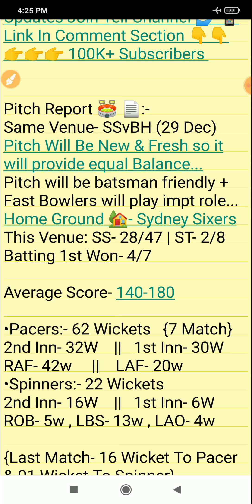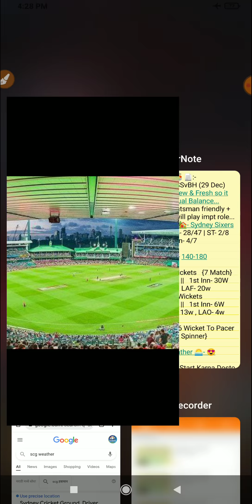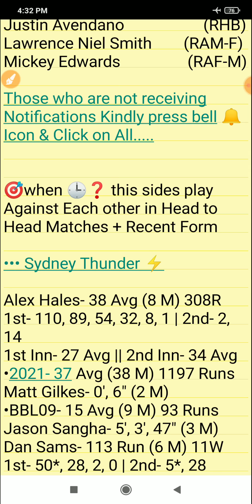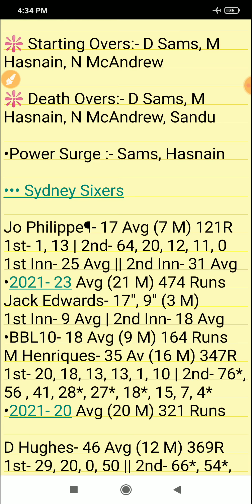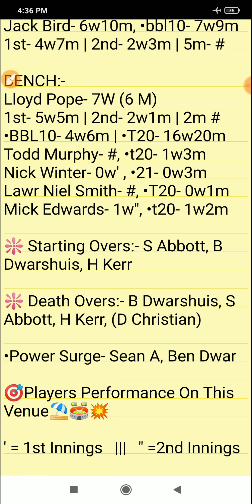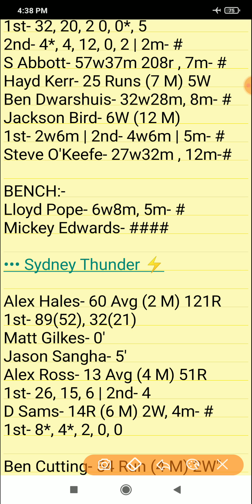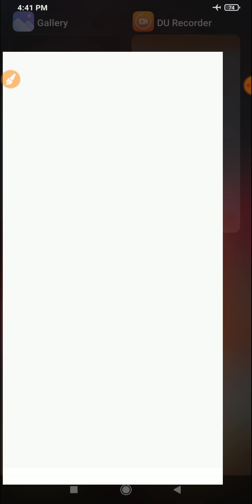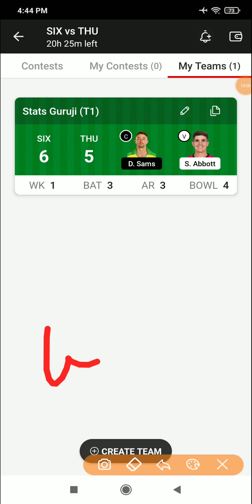SIX vs THU Sydney Sixers vs Sydney Thunder, Big Bash League